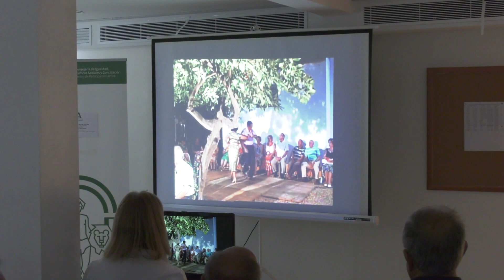El CPAM Los Palacios y Vfca recuerda parte de su historia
SOCIOS DEL CENTRO DE PARTICIPACIÓN ACTIVA DE MAYORES DE LOS PALACIOS Y VILLAFRANCA ASISTEN A LA PROYECCIÓN DE UN AUDIOVISUAL SOBRE PARTE DE LA HISTORIA DEL CONOCIDO POPULARMENTE COMO “HOGAR DEL PENSIONISTA”